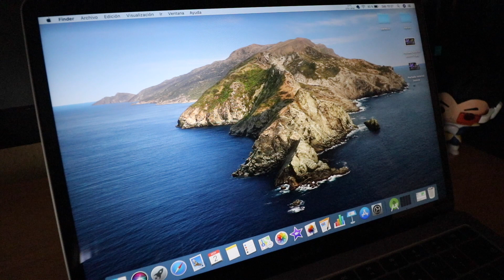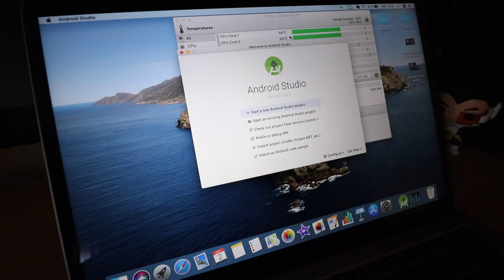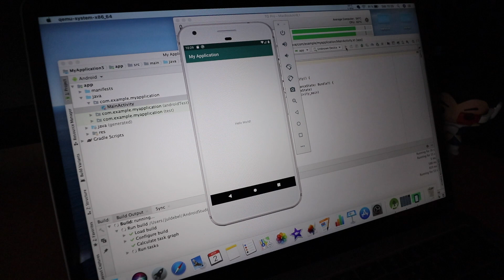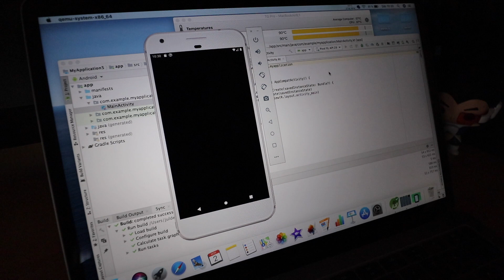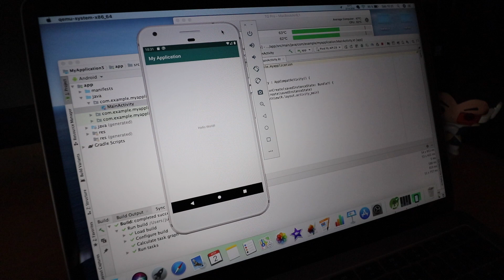Macbook Air y Android Studio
Prueba del Macbook Air a la hora de trabajar con Android Studio. En este test vamos a crear una aplicación Hello World con Android Studio y la vamos a simular en un Google Pixel con Android 10. Durante la prueba podemos ver la temperatura que alcanza el procesador durante todo el proceso y el uso que se está haciendo del mismo gracias al monitor de actividad. Espero que os sirva y cualquier cosa no dudéis en ponerla por los comentarios.